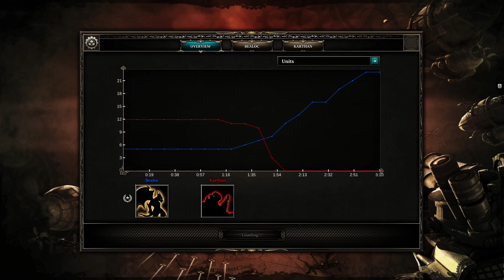Divinity: Dragon Commander Part 7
Things get a little more heated with the Emperor's council as we have to decide on new laws while trying to regain control of the battlefield.

Sundays @ 5-7pm CT

Super Worlds
The Coat Wars
Time Ninja